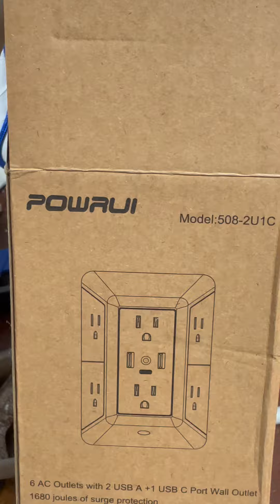How to extend the outlet